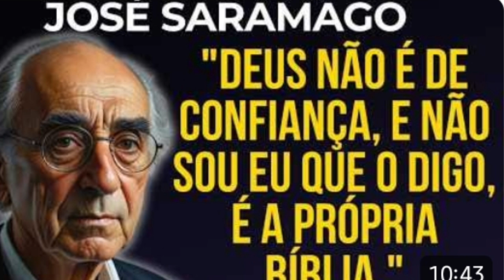raciocínio de pensadores famosos